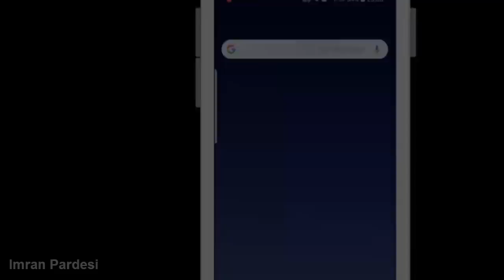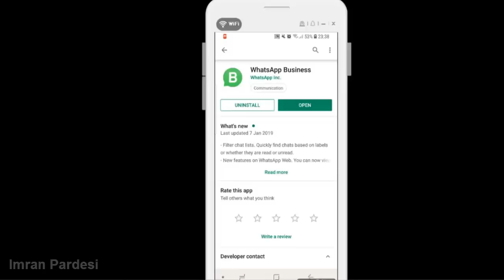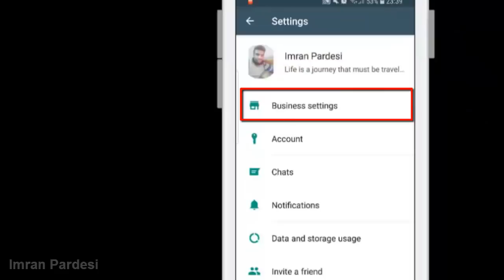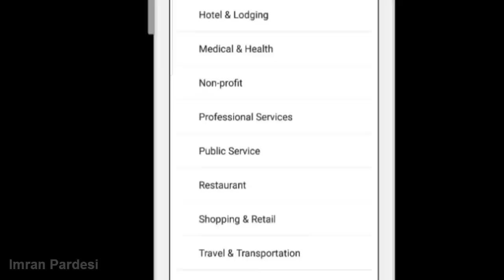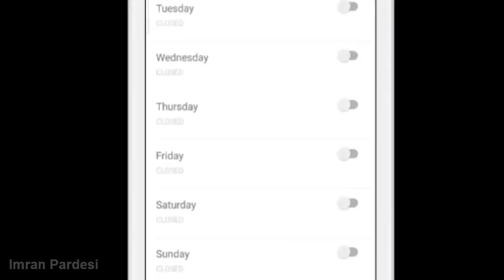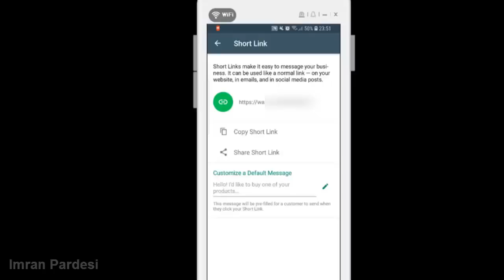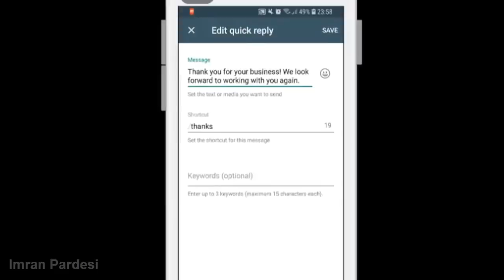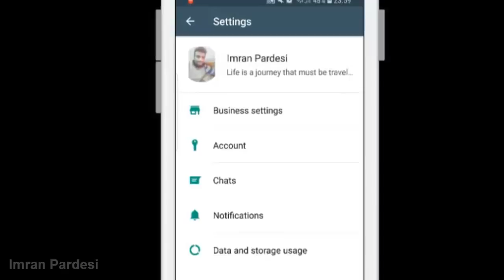5 SECRET HIDDEN of WhatsApp Business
Dosto agar Ap WhatsApp Business k bare mian nahi jante to ye video lazmi dekh lain bohat ki kamal ki feature mil jayen ge apko es mian jo dusre WhatsApp main nahi hian
5 SECRET HIDDEN of WhatsApp Business

Imran Pardesi